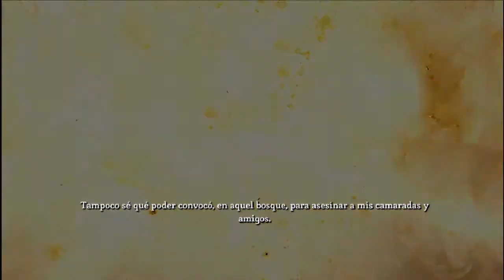Dungeon Siege III Gameplay - Part I - Ataque a la 10a legión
Empezamos con Dungeon Siege III, un juegazo de Squarenix de rol, y nada, que espero que os mole!
Like y a disfrutar!

Canal dedicado a los juegos.